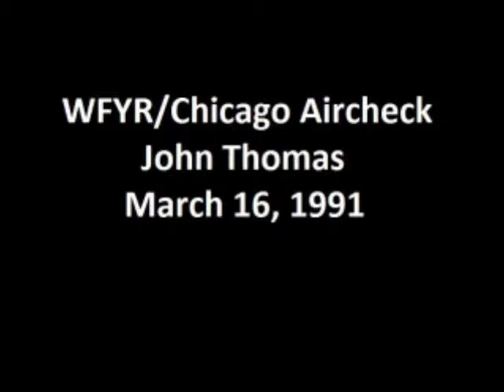WFYR Chicago Aircheck, 1991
Aircheck of John Thomas on WFYR/Chicago on March 16, 1991.